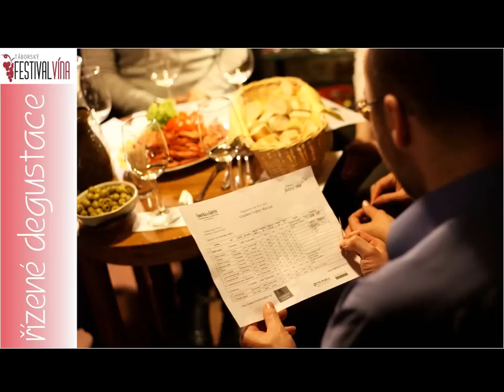Táborský festival vína - pozvánka 2012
Vážení milovníci vín a gastronomie, Táborský festival vína je největší přehlídkou českých a moravských vinařů na jihu Čech a také nejdelší festival vína a gastronomie v ČR. Součástí jsou nejen řízené degustace, ale také různé přednášky, výstavy, divadla, vzdělávací akce a gastronomické večery.

V rámci festivalu se snažíme návštěvníkům nabídnout to nejlepší z Čech a Moravy a zprostředkovat jim setkání se samotnými odborníky na víno a gastronomii z řad nejlepších vinařů, sommelierů a degustátorů ČR. To vše se koná v krásném prostředí historického města Tábora.

Doufáme, že neodmítnete naše pozvání na některou z připravovaných akcí a přijdete ochutnat to nejlepší, co nám naše vinařství a gastronomie nabízejí.